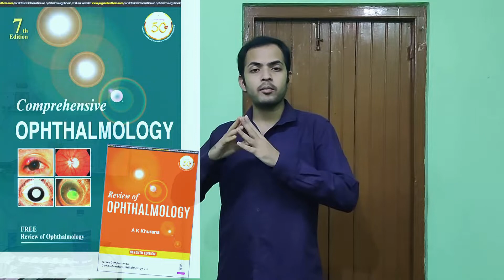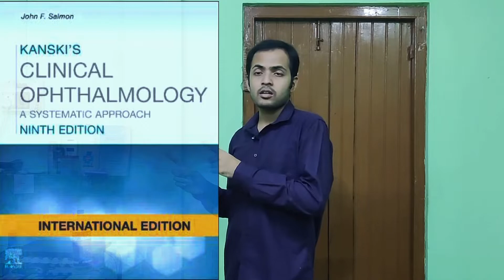Ophthalmology textbook review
In this video, I reviewed Opthalmology textbooks for 3rd year / professional MBBS Students.